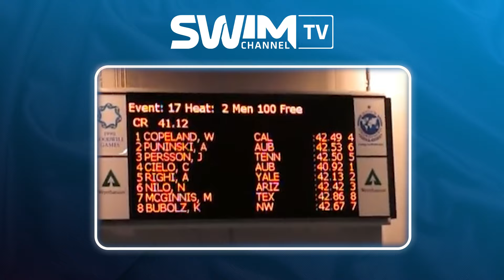Swimchannel TV#40 - Swim Channel TV traz o vice-campeão do NCAA Guilherme Caribé